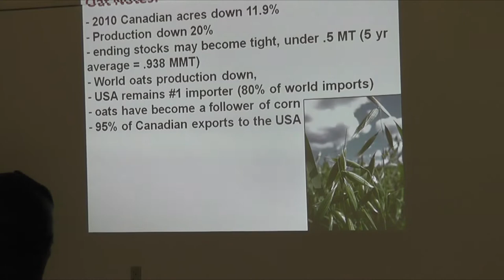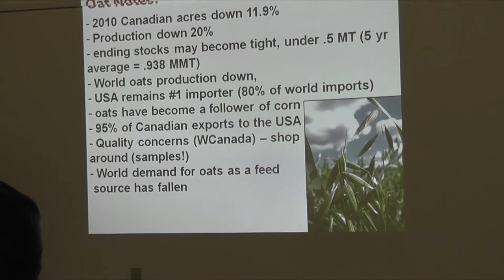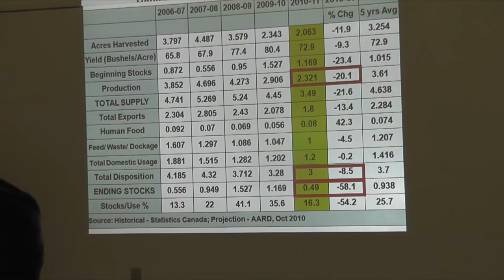Oats Outlook 2010-11 (part 5 of 6) Wong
David Wong of Alberta Agriculture provides an in-depth analysis of what is influencing the agricultural commodity markets for oats in Canada